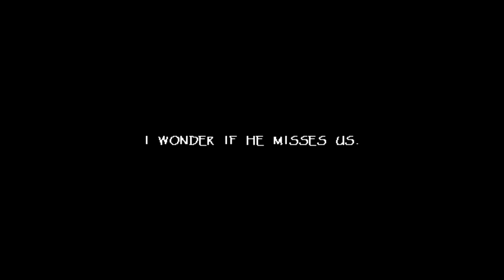Handplates Part 15 (Undertale Comic Dub) (Season 2 Episode 6)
Shorter episode this week- we've had a lot going on!